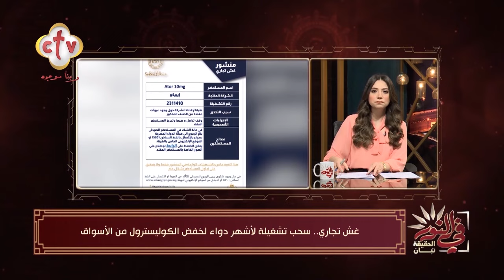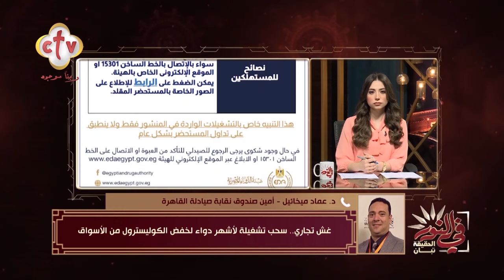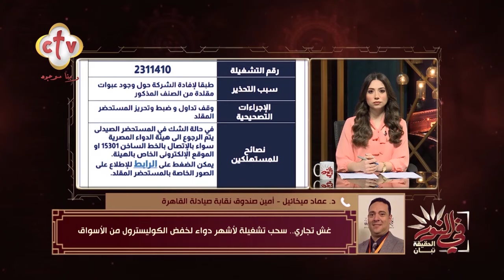تحذير وسحب هيئة الدواء لأشهر دواء لخفض الكوليسترول من الأسواق | في النور